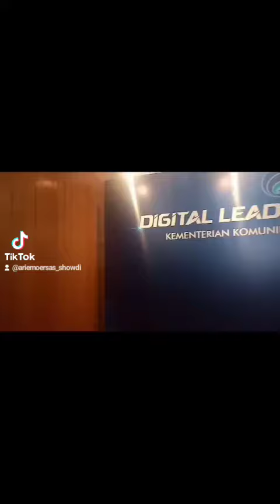event KOMINFI RI